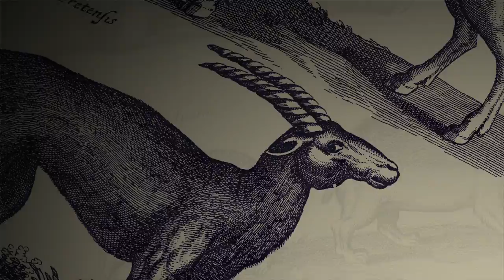The Last Guardian #001 [Der Anfang] [HD] German Let´s Play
Von Japan Studio kommt eine unvergessliche Geschichte über Kameradschaft, Vertrauen und außergewöhnliche Abenteuer in einem seltsamen, mystischen Land.
Als ein kleiner Junge einer riesigen, mysteriösen Kreatur namens Trico begegnet, bauen die beiden eine tiefe, unzertrennliche Bindung auf, die es ihnen ermöglicht,
inmitten all der einstürzenden Ruinen und tödlichen Gefahren zu überleben.
Das ungleiche Paar muss zusammenarbeiten und miteinander kommunizieren, um die gewaltigen Hindernisse zu überwinden und die Geheimnisse ihrer wunderschönen
Fantasy-Welt aufzudecken – und schließlich ihre berührende und emotional aufgeladene Reise zu überleben.

Aktuelles Projekt:

-Destiny
-Batman Arkham Knight
-Uncharted 4